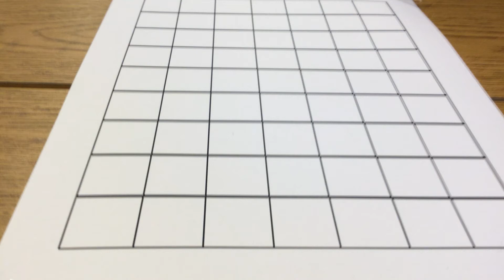My Stop Motion Movie